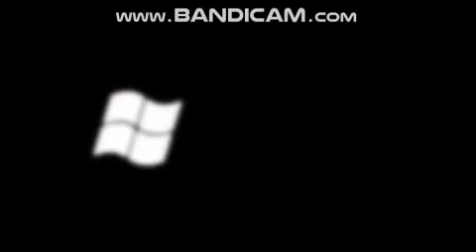The Fullest Best Animation Logos (FIXED) in Luig Group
What effect is next, tell me? MINE opinion - Crying X.